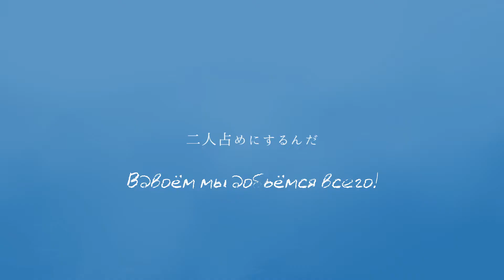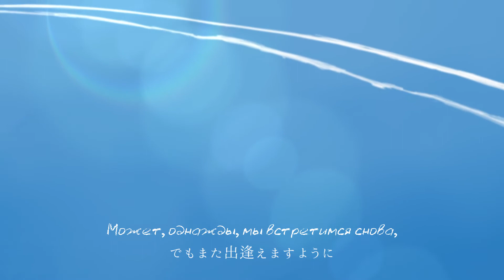IA - Clear Weather (rus sub)